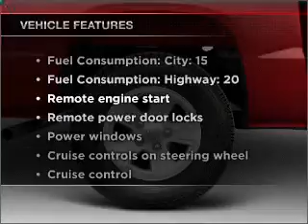2010 Dodge Dakota - Chesapeake VA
Year: 2010
Make: Dodge
Model: Dakota
Trim: Laramie
Engine: 4.7 liter 8 cylinder 16 valve
Transmission: Automatic
Color: White
Mileage: 3
Address:
1717 S. Military H